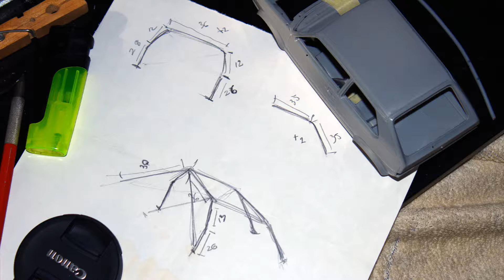Vw Golf Gti mk1 "Rat" - Revell 1/24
This time I just wanted to experiment the "salt tecnique" on a model kit.
First time for me using this tecnique, and maybe I pushed it a little too far, but it was an exercise, so the results it's good for me.